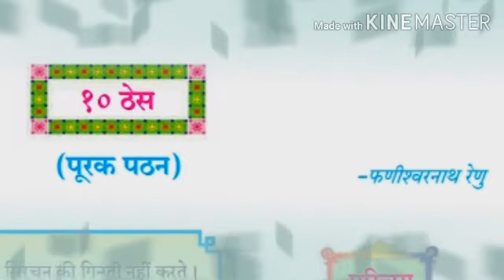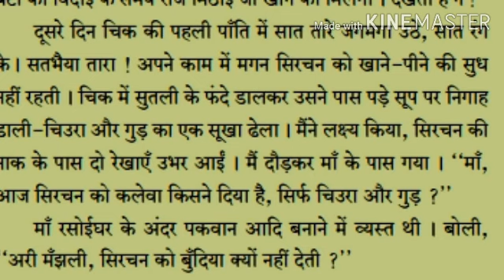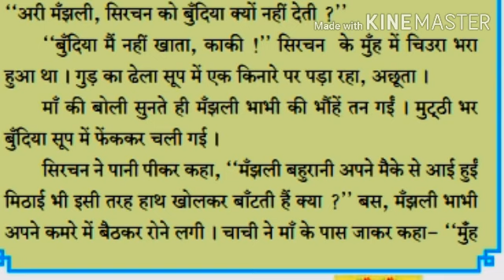Hera English School 10th Std Online Class